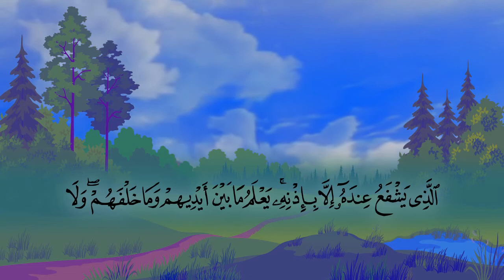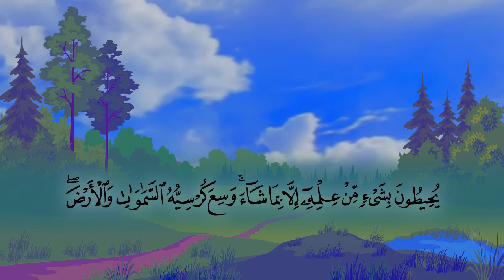آية الكرسي بصوت القارئ الشيخ محمد الليثي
تلاوة من سورة البقرة من الآية ٢٥٤ الي الآية ٢٥٥
يا أيها الذين آمنوا أنفقوا مما رزقناكم من قبل أن يأتي يوم لا بيع فيه ولا خلة ولا شفاعة والكافرون هم الظالمون (254) الله لا إله إلا هو الحي القيوم لا تأخذه سنة ولا نوم له ما في السماوات وما في الأرض من ذا الذي يشفع عنده إلا بإذنه يعلم ما بين أيديهم وما خلفهم ولا يحيطون بشيء من علمه إلا بما شاء وسع كرسيه السماوات والأرض ولا يئوده حفظهما وهو العلي العظيم (255)